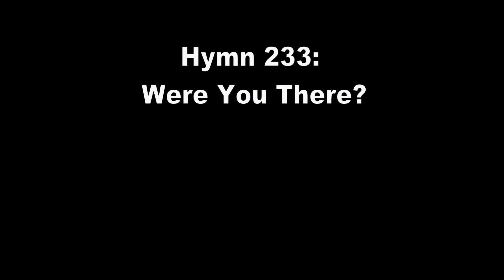Good Friday Stamford Presbyterian